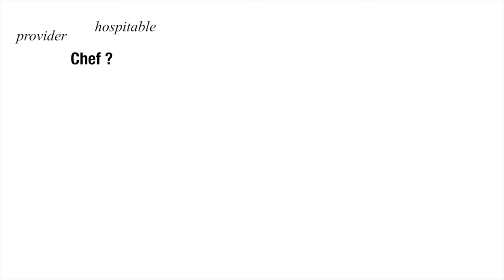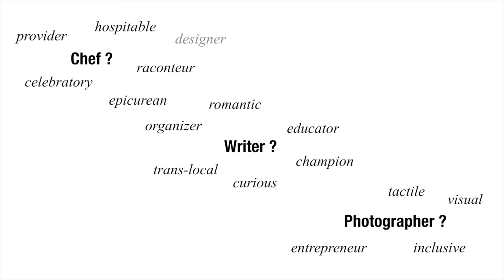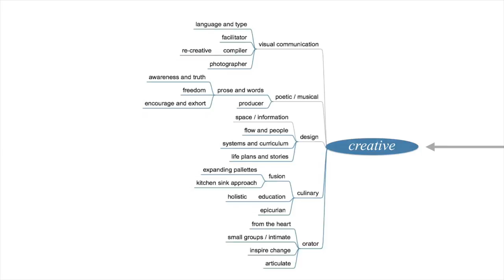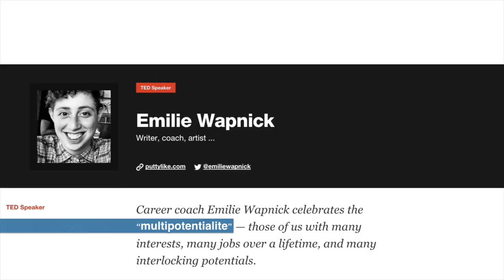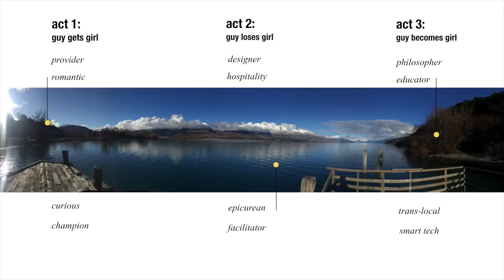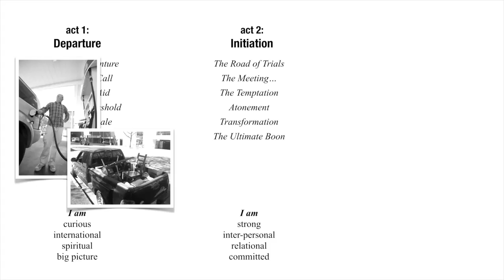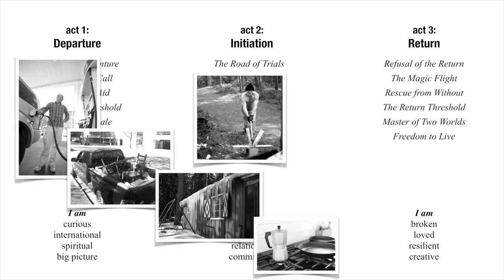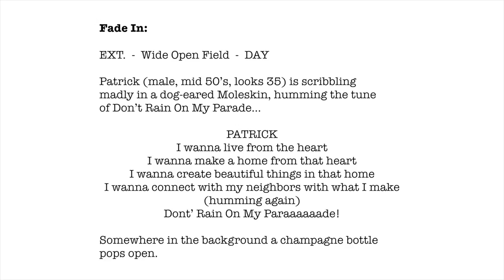Writing the Story of Your Life To Come | Patrick Dodson | TEDxQueenstown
Patrick’s talk calls us to imagine writing a narrative of our own future, where we envisage our best selves in a context that most suits us. He encourages us to give ourselves a rich story to lean our lives into, full of serendipity and passages that we can intentionally mould into an applied autobiography. He shares how knowing the details of his identity has allowed him to combine this with classic storytelling techniques in the writing and fulfillment of his future so far.

Patrick Dodson is a self-taught chef, photographer, writer, designer and Airbnb entrepreneur. His diverse journey in all these fields has come about by paying close attention to his innate traits and writing a narrative of his own future which he has leaned into, with wonderful and challenging results.